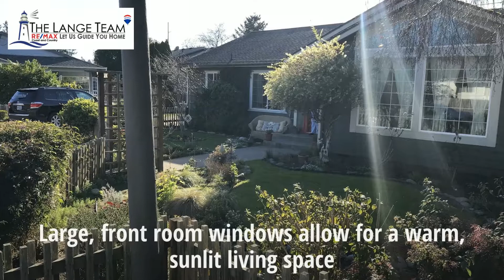515 ROSICHELLI LN BROOKINGS, OR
Cute and cozy...with 3 bedrooms and 2 baths, this cottage is ready for a starting family, retired couple, or a family getaway with rental possibilities as well! Picket fence creates a private and landscaped front yard while large, over-sized side yard allows for possible RV parking and garage access. Just a block from Azalea Park, don't miss out on this opportunity for affordable living in the quaint, coastal town of Brookings, Oregon!